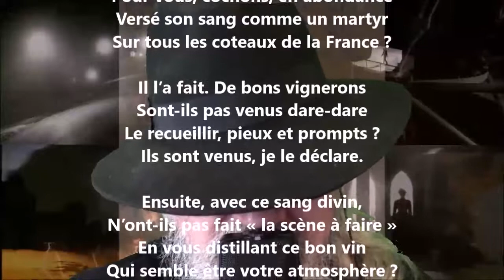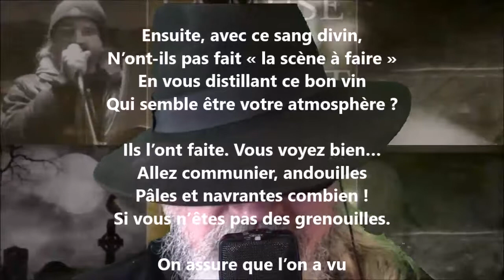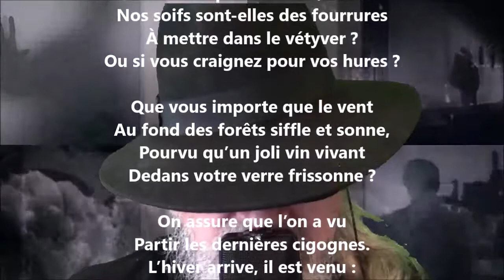Allez boire, pauvres ivrognes - Raoul Ponchon lu par Yvon Jean